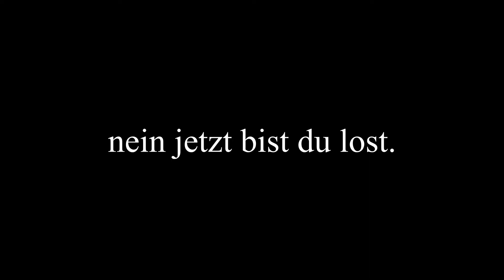Junkyard Simulator - Wir SAMMELN und VERSCHROTTEN Autowracks! | Demo Test #3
In der heutigen Folge Junkyard Simulator sammeln wir zwei Autowracks und verschrotten sie...Viel Spaß :)
Über Junkyard Simulator:
You'll go through a few quests, strip engines from cars then crush them with the small crusher (Yup, there's a monster crusher in the full game). Before you get to crushin', you'll need to track down some abadoned vehicles then transport them to the shop using your tow truck.